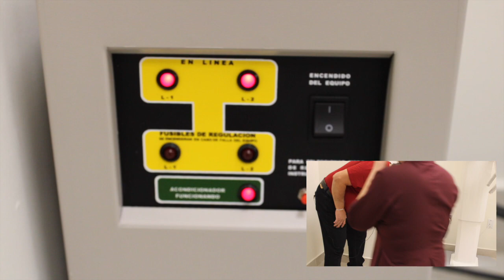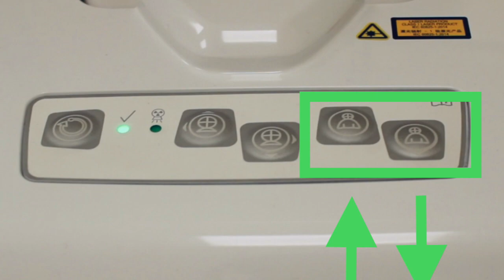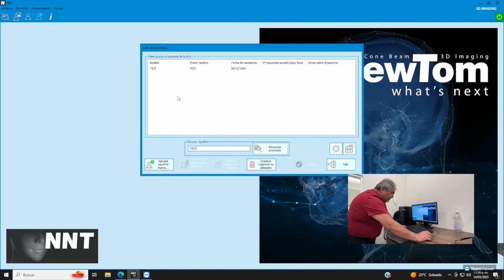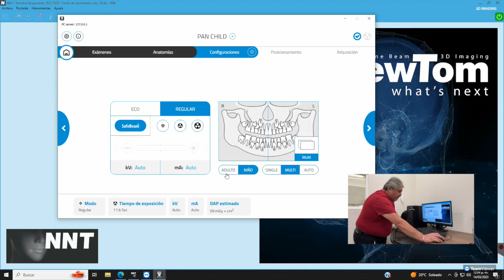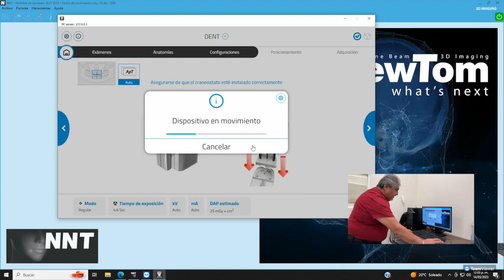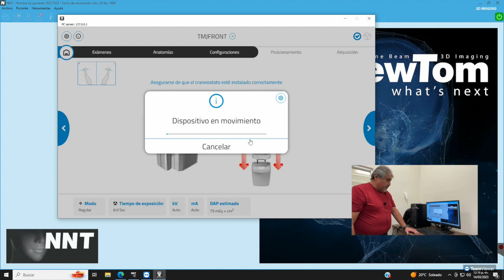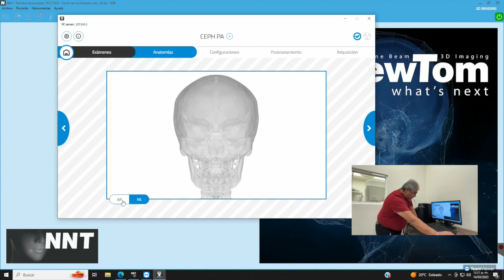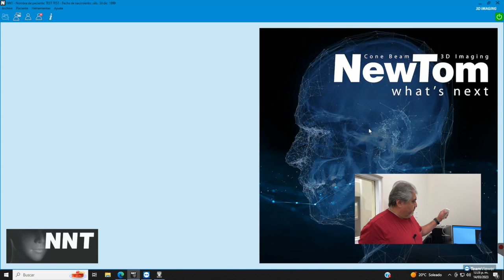Manual de Usuario Giano HR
Eduardo Aceves nos enseña la manera de usar correctamente el Orthopantomografo de Newton/Cefla, Giano HR.